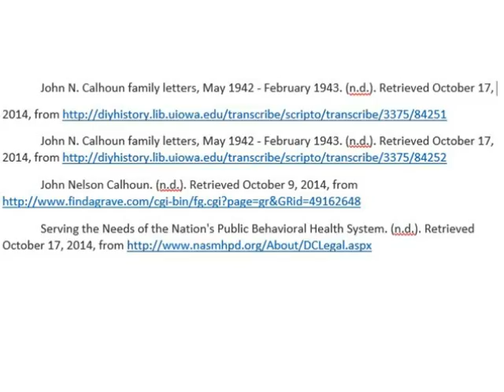John N Calhoun